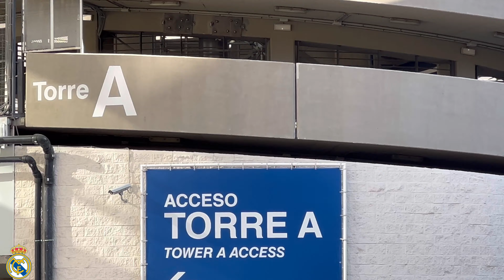🚧 CUBIERTA SUR EN ACCIÓN, de nuevo / Obras Santiago Bernabéu 17/11/2021 🚧 [4K]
¡ YA SOMOS 8690 !

¡GRACIAS!